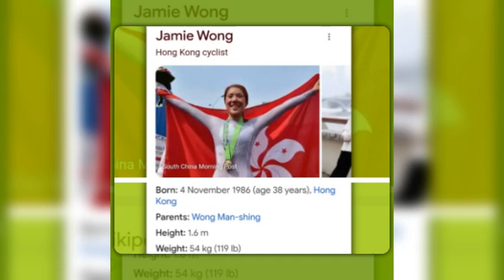happy birthday vips 🎂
bryony botha
Happy 38th birthday wishes
jamie wong